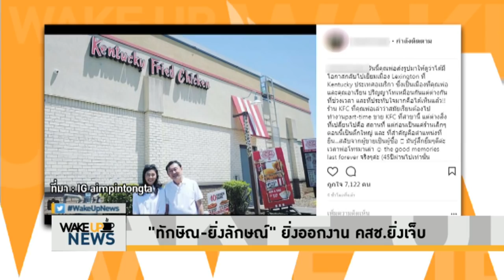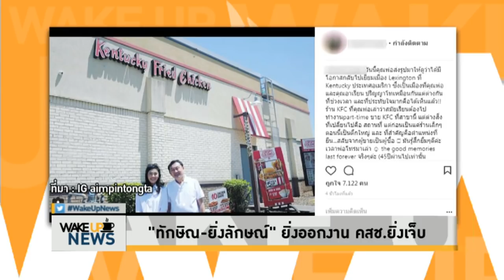Wake Up News - 'ทักษิณ – ยิ่งลักษณ์' ยิ่งออกงาน...ยิ่งเจ็บ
ดร.ทักษิณ ชินวัตร อดีตนายกรัฐมนตรี ได้โพสต์ภาพคู่นางสาวยิงลักษณ์ ชินวัตร อดีตนายกรัฐมนตรี ผ่านอินสตาแกรม @thaksinlive โดยระบุข้อความว่า

เยือนสหรัฐอเมริกาครั้งนี้ ได้มีโอกาสพบกับเพื่อนเก่าๆ ทั้งจากสมัยยังเป็นนักเรียน นักธุรกิจ จนถึงตอนทำงานการเมืองครับ

เริ่มทริปจากที่กรุงวอชิงตัน ดี.ซี. ได้พบปะพูดคุยกับเพื่อนที่เป็นนักการเมือง แล้วไปพบเพื่อนนักธุรกิจที่รัฐนิวยอร์ก และจบทริปด้วยการไปรัฐเคนทักกี ซึ่งเป็นที่ตั้งของมหาวิทยาลัยที่ทั้งผมและน้องสาวเคยมาเรียนปริญญาโทที่รัฐนี้ แต่คนละช่วงเวลากัน

การได้มาเยือนสถานที่ที่เราได้เคยใช้ชีวิตอยู่มาช่วงเวลาหนึ่ง การได้ระลึกถึงวันเก่าๆ ที่ผ่านมาในสถานที่เดิมๆ มันเป็นความสุขอย่างบอกไม่ถูก แล้ววันหลังจะส่งรูปมาให้ดูเรื่อยๆ ครับ